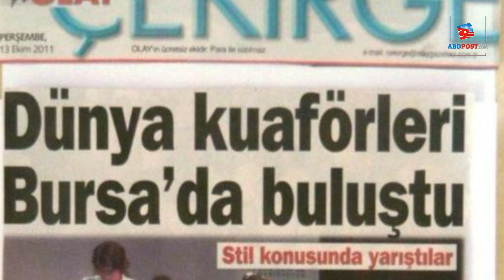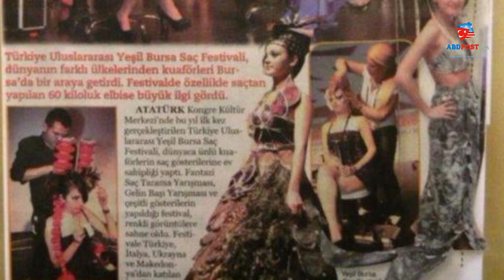Master Hair Artist Ramazan Yılmaz’ın ABD’deki ‘Işıklı Yol’u: Dolara tepki modeli hayran bıraktı!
Manhattan’da bir kuaför salonunda Master Hair Artist olarak çalışan Ramazan Yılmaz, Türkiye’nin sorunlarına verdiği tepkilerle dikkat çekiyor. Son olarak yaptığı ‘Bank of America’ isimli saç modeli ile doların inanılmaz yükselişine tepki çeken Yılmaz, performansı ile yüzlerce insanı büyüledi. Uluslararası birçok yarışmada ödül kazanan Yılmaz, ABDPost.Com New York Temsilcisi Özlem Özgüt Yörekli’ye konuk oldu.